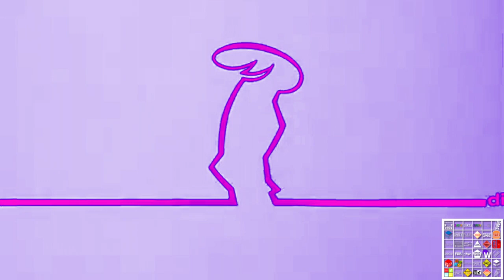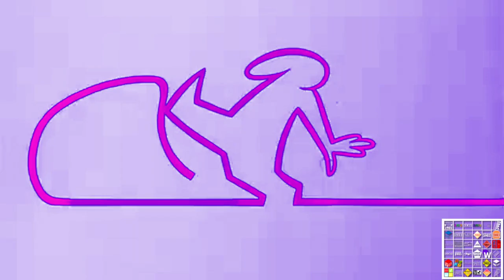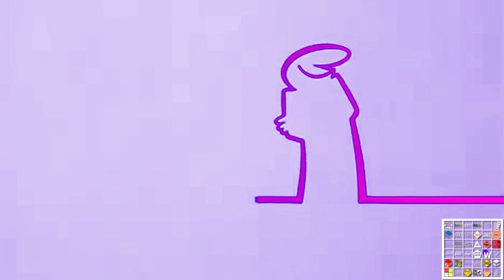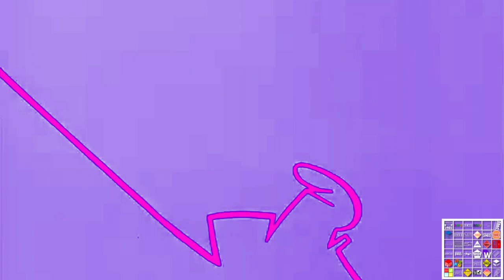[REQUEST] La Linea 001 NBK Chorded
Requested By: TehDiddyKongRacingGuy15 My Talking Tom Friends Fan